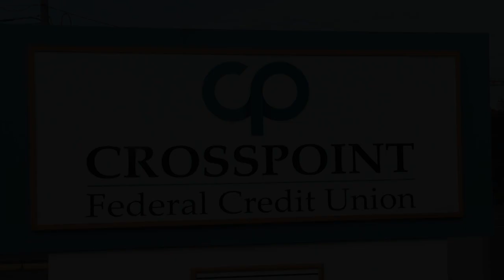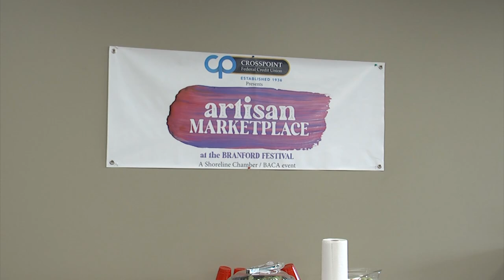Crosspoint Member Fest 2024